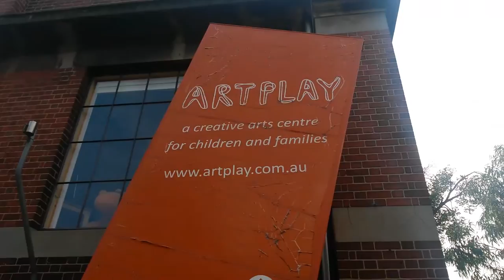Public Art By The Yarra River